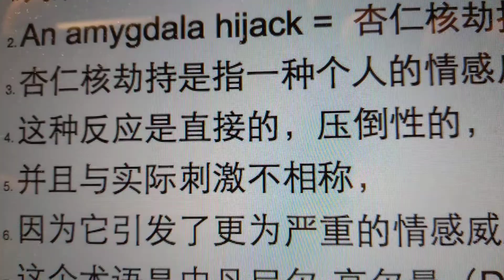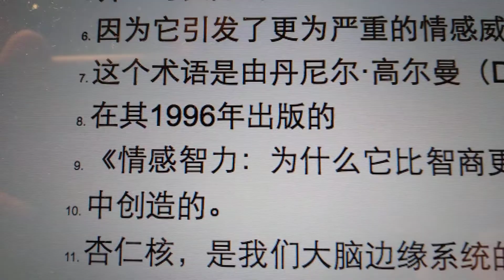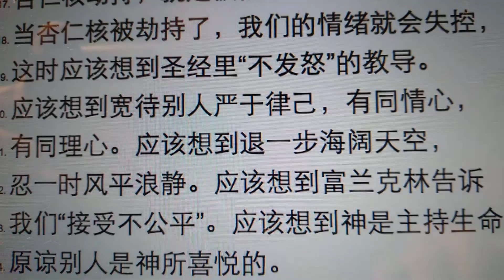April 4, 2021 刘凯英老年人趣味英语课 An amygdala hijack = 杏仁核劫持，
刘凯英老年人趣味英语课
An amygdala hijack =  杏仁核劫持，
杏仁核劫持是指一种个人的情感反应，
这种反应是直接的，压倒性的，
并且与实际刺激不相称，
因为它引发了更为严重的情感威胁。
这个术语是由丹尼尔·高尔曼（Daniel Goleman）
在其1996年出版的
《情感智力：为什么它比智商更重要》
中创造的。
杏仁核，是我们大脑边缘系统的一部分，
位于海马体的末端，
海马体主要负责记忆和存储，
而杏仁核，主要负责产生情绪，
识别情绪和调节情绪的
杏仁核管理着我们的情绪
杏仁核劫持，就是被情绪左右或是绑架了
当杏仁核被劫持了，我们的情绪就会失控，
这时应该想到圣经里“不发怒”的教导。
应该想到宽待别人严于律己，有同情心，
有同理心。应该想到退一步海阔天空，
忍一时风平浪静。应该想到富兰克林告诉
我们“接受不公平”。应该想到神是主持生命的，
原谅别人是神所喜悦的。